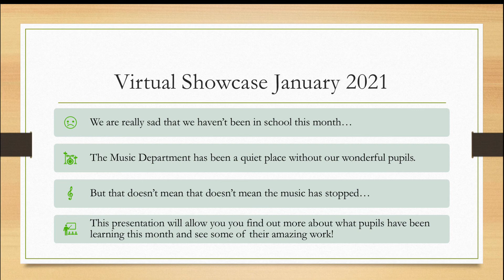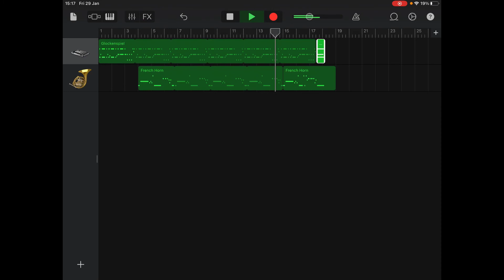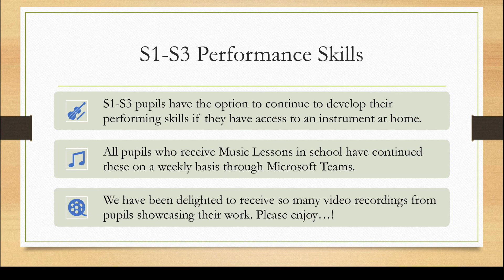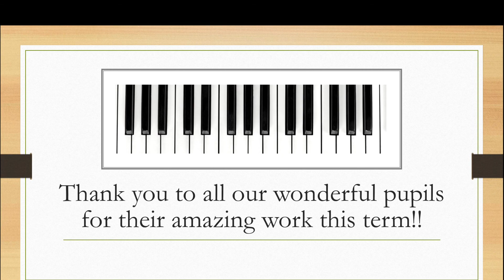BGE Music January Showcase